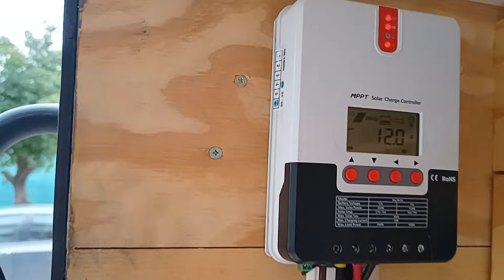Increíble....que DVZ se lleva Néstor....Extreme 2.0